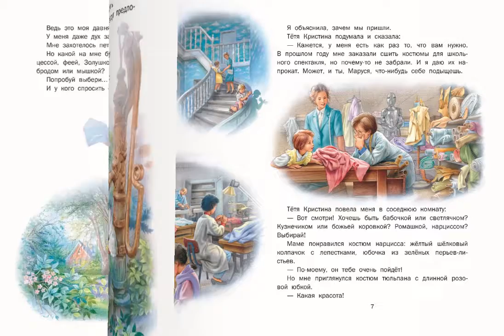Маруся - маленькая принцесса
Серия «Приключения Маруси» – это уникальный издательский проект, который стал бестселлером сначала во Франции, а потом и более чем в 50 странах мира! Общий тираж книг более 100 млн экземпляров. Про весёлую Марусю снимают мультфильмы, которые с успехом идут в России и за рубежом.